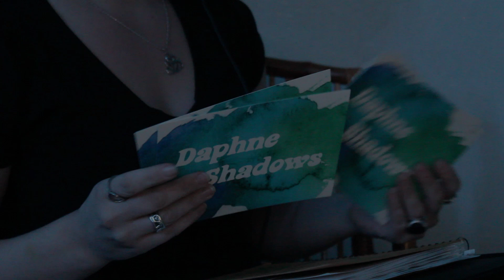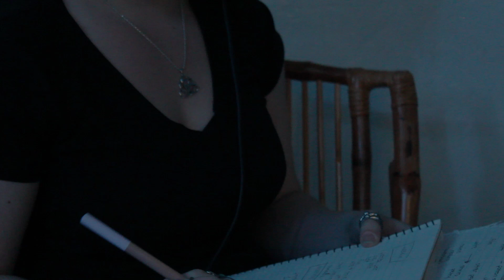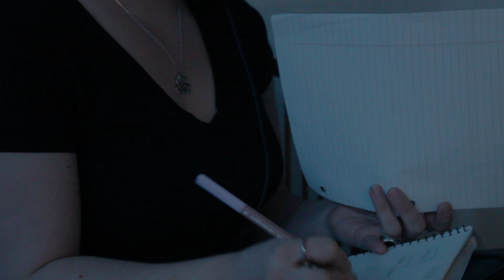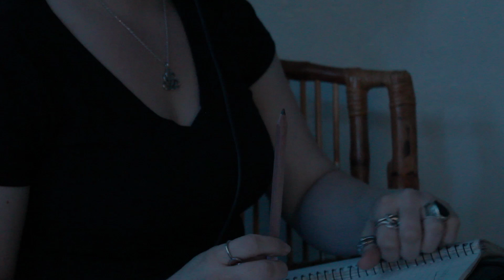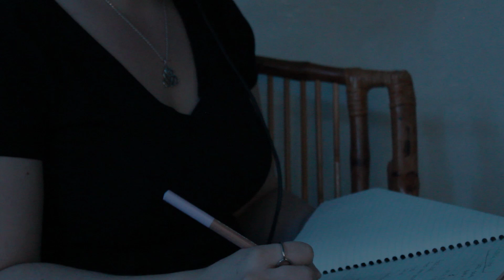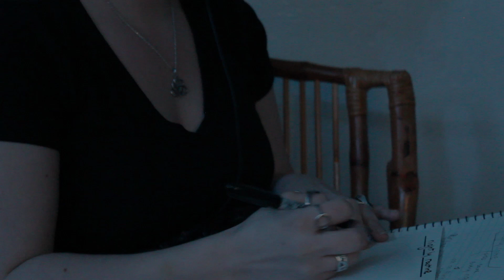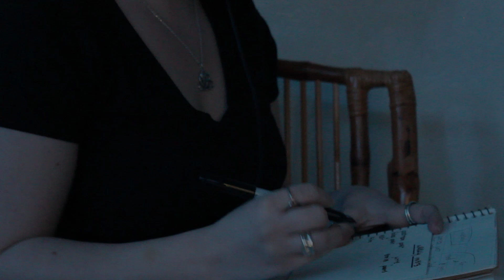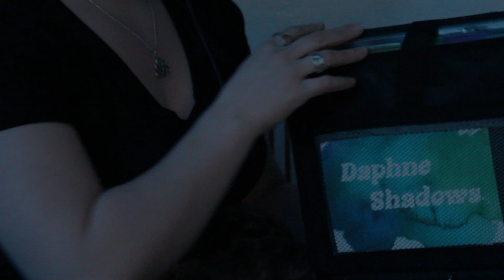ASMR 🪶Organizing 📜Page Turning ✏️Writing with Marker & Pencil 😴No Talking 😴Low Light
🍃Hello, my lovely.🍃 In this ASMR video, I'm sitting down to organize a few thoughts in a binder, notebook, and onto some of my own cue cards. There shall be page turning, writing with a marker and pencils, a bit of pencil sharpening, and the overall sounds of me organizing papers. This is a no talking video and it's pretty low light. I do hope it's relaxing for you! 🥰😁

💋 If you want exclusive content, please consider becoming my patron (subscriptions starting at $5 a month).

Seriously. It helps the YouTube algorithm realize I make quality content. 🖤💋🖤💋

💚THANK YOU TO MY LOVELY PATRONS WHO MAKE THIS CHANNEL POSSIBLE💚

Think ocean waves, the sound of someone’s soothing voice lulling you to sleep, a subtle and calming white noise, or birds chirping off in the distance.

ASMR is like the satisfaction of having your hairdresser massage your scalp or playing with a Zen garden. The "happy little trees" painter Bob Ross is often considered ASMR.

Some people experience a pleasant tingling sensation in their scalp, neck, and down their spine. (That’s why a lot of ASMR videos talk about “tingles”.) Others don’t. Some people just find it highly relaxing or use it as background noise to help them focus.

Different people like different sounds and/or visuals. You will often hear these referred to as “triggers”. Finding which triggers you enjoy is a totally fun journey and definitely worth it.